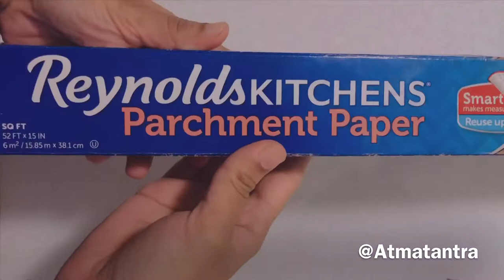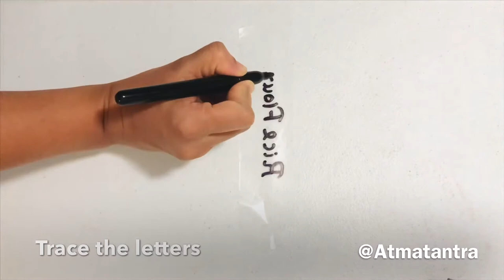Foolproof Diy Transparent/Clear Label without Printer/ പ്രിൻറ്റർ ഇല്ലാതെ ചെയ്യാം ട്രാൻസ്‌പേരൻഡ് ലേബൽ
Atmatantra by Jeena
Craft video No:- 1
Diy Transparent / Clear label without Printer